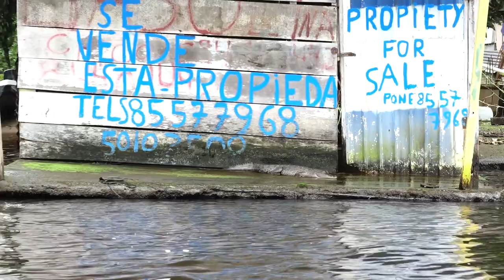Cocodrilo americano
Cocodrilo americano en las inmediaciones del pueblo de Tortuguero, Costa Rica, Septiembre 2019